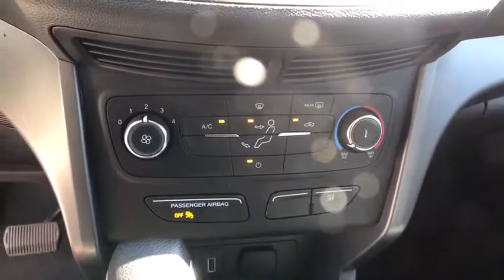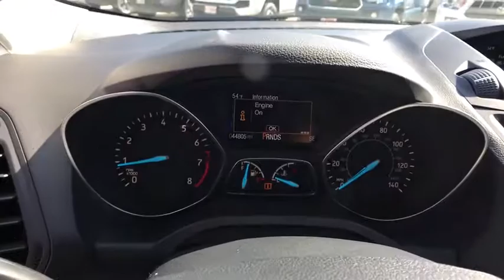2017 Ford Escape Laredo, Alice, Hebbronville, Cotulla and Webb County, TX T19140A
2017 Ford Escape available in Laredo, Texas at Toyota of Laredo. Servicing the Alice, Hebbronville, Cotulla and Webb County, TX area.

Thank you for your interest in one of Powell Watson Motor Group's online offerings. Please continue for more information regarding this 2017 Ford Escape S with 44,798mi. This 2017 Ford Escape comes with a CARFAX Buyback Guarantee, which means you can buy with certainty. This SUV is a superb example of what a tough, work focused vehicle should be. Exceptional towing, acceleration and torque will help you get the job done. This is the one. Just what you've been looking for. More information about the 2017 Ford Escape: The 2017 Ford Escape is a sleek, rakish, modern design, yet it is surprisingly roomy inside. Also surprising is how well the Escape responds and handles -- as if it were a sport wagon. The Escape's turbocharged powertrains are standouts in this class, offering more power than you get elsewhere, plus excellent fuel economy. In terms of tech features, between the Sync 3 infotainment system, an active park assist system and active-safety features like BLIS, the Escape stands far apart from more plainly presented crossover wagons. Strengths of this model include Stronger performance and better handling than other small affordable crossovers, excellent Sync 3 infotainment and connectivity, impressive maneuverability, excellent fuel economy, and spacious interior
Radio: AM/FM Single CD/MP3 -inc: 6 speakers and speed compensated volume,SYNC Communications & Entertainment System -inc: enhanced voice recognition communication, 911 Assist, 4.2 LCD screen in center stack, AppLink and smart charging USB port,Radio w/Seek-Scan, Clock and Radio Data System,1 LCD Monitor In The Front,Integrated Roof Antenna,LED Brakelights,Tires: P235/55R17 A/S BSW -inc: Low-Rolling- Resistance, mini spare tire,Liftgate Rear Cargo Access,Fully Automatic Aero-Composite Halogen Daytime Running Lights Preference Setting Headlamps w/Delay-Off,Fully Galvanized Steel Panels,Steel Spare Wheel,Black Grille,Light Tinted Glass,Black Power Side Mirrors w/Convex Spotter and Manual Folding,Spare Tire Mounted Inside Under Cargo,Fixed Rear Window w/Fixed Interval Wiper, Heated Wiper Park and Defroster,Wheels: 17 Steel Wheel w/Sparkle Silver Cover,Black Door Handles,Black Side Windows Trim,Tailgate/Rear Door Lock Included w/Power Door Locks,Variable Intermittent Wipers,Clearcoat Paint,Body-Colored Rear Bumper w/Gray Rub Strip/Fascia Accent and Metal-Look Bumper Insert,Lip Spoiler,Body-Colored Front Bumper w/Metal-Look Rub Strip/Fascia Accent,Gray Bodyside Cladding and Gray Wheel Well Trim,Securilock Anti-Theft Ignition (pats) Engine Immobilizer,Systems Monitor,Fade-To-Off Interior Lighting,Remote Keyless Entry w/Integrated Key Transmitter, Illuminated Entry and Panic Button,Power 1st Row Windows w/Driver 1-Touch Up/Down,Power Rear Windows and Fixed 3rd Row Windows,Front Facing Manual Reclining Fold Forward Seatback Rear Seat,4 12V DC Power Outlets,Cargo Area Concealed Storage,Manual Tilt/Telescoping Steering Column,Full Carpet Floor Covering -inc: Carpet Front And Rear Floor Mats,Day-Night Rearview Mirror,Power Door Locks w/Autolock Feature,Rear Cupholder,HVAC -inc: Underseat Ducts and Console Ducts,Front Center Armrest,Air Filtration,Compass,Selective Service Internet Access,Gauges -inc: Speedometer, Odometer, Engine Coolant Temp, Tachometer, Trip Odometer and Trip Computer,Manual w/Tilt Front Head Restraints and Manual Adjustable Rear Head Restraints,Manual Air Conditioning,Full Cloth Headliner,Delayed Accessory Power,FOB Controls -inc: Trunk/Hatch/Tailgate,Cloth Door Trim Insert,Trip Computer,Cargo Space Lights,Driver Foot Rest,Interior Concealed Storage, Driver / Passenger And Rear Door Bins, 2nd Row Underseat Storage and Audio Media Storage,Metal-Look Gear Shift Knob,Analog Display,Seats w/Cloth Back Material,Interior Trim -inc: Metal-Look Instrument Panel Insert, Metal-Look Door Panel Insert, Metal-Look Console Insert and Metal-Look Interior Accents,Driver Seat,Illuminated Glove Box,Cloth Buckets w/60/40 Split Rear Seat -inc: 6-way manual driver's seat, 4-way manual passenger seat,Full Floor Console w/Covered Storage, Mini Overhead Console w/Storage and 4 12V DC Power Outlets,Front Map Lights,Cruise Control w/Steering Wheel Controls,Front Cupholder,4-Way Passenger Seat -inc: Manual Recline and Fore/Aft Movement,Carpet Floor Trim,Outside Temp Gauge,Driver And Passenger Visor Vanity Mirrors,3.51 Axle Ratio,Front And Rear Anti-Roll Bars,Electric Power-Assist Speed-Sensing Steering,Single Stainless Steel Exhaust,15.7 Gal. Fuel Tank,Short And